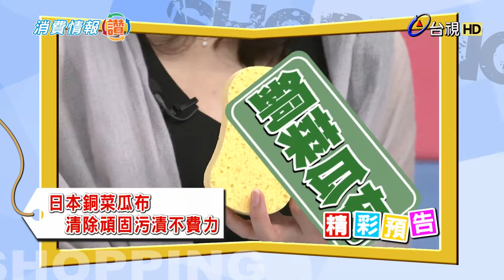消費情報讚-聰明選鍋具料理輕鬆又EASY